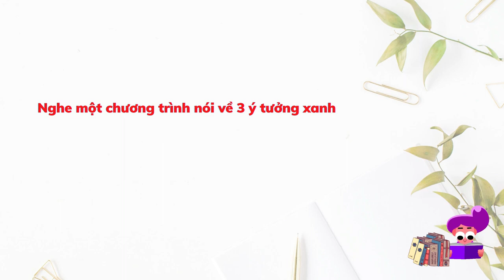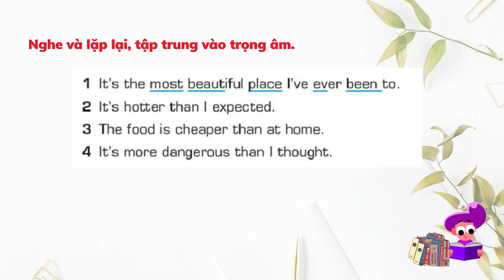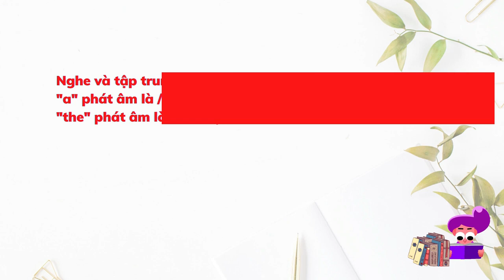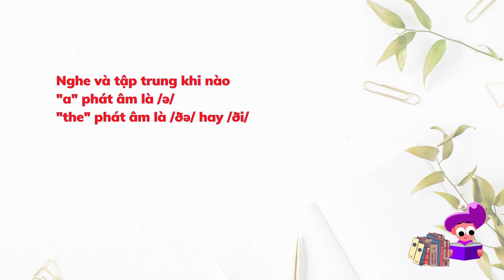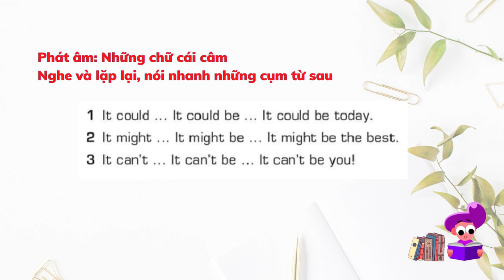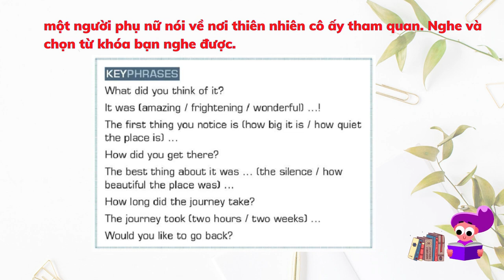Lộ trình luyện nghe tiếng Anh Mỹ 🇺🇸 Pre-Intermediate - EP33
Kênh này có những video theo lộ trình học cho người mới bắt đầu.

Mình có một số kênh nữa. Mọi người ủng hộ nhé:
kênh tiếng Anh:

KÊNH CHÍNH: TẤT CẢ VIDEO TIẾNG ANH